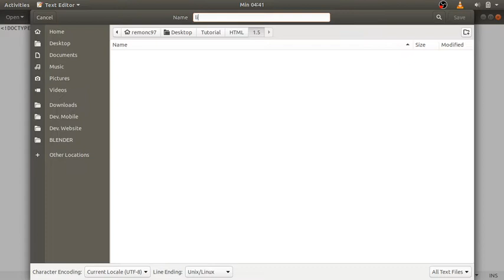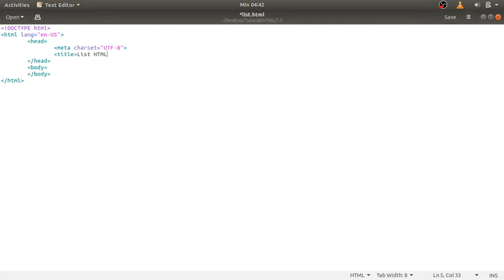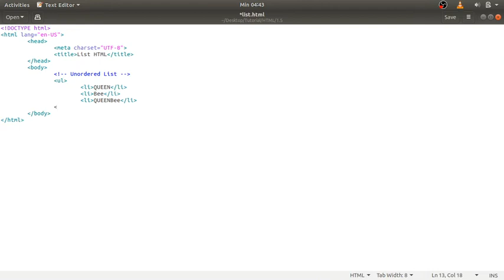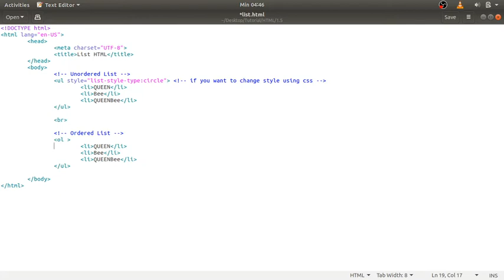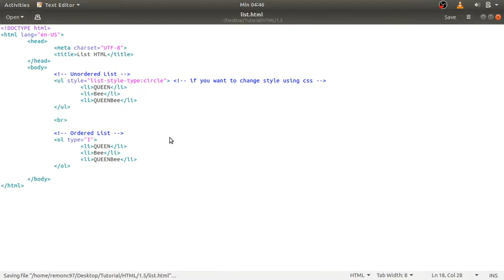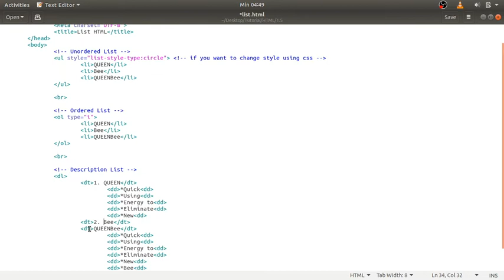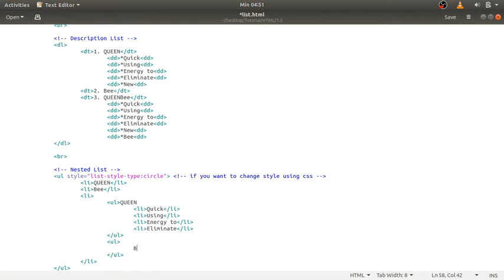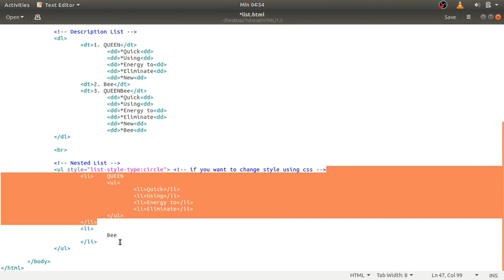HTML List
This video tutorial explains how to use list on site views with the HTML programming language. Exemplified lists include unordered list, ordered list, description list and nested list.